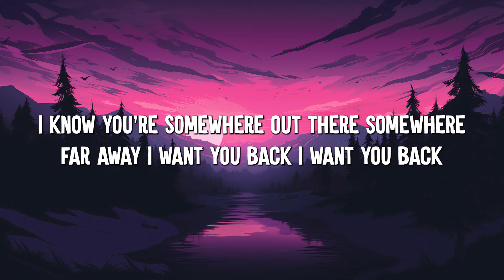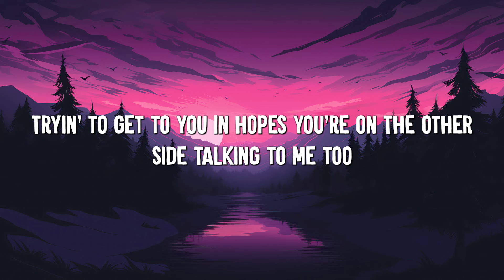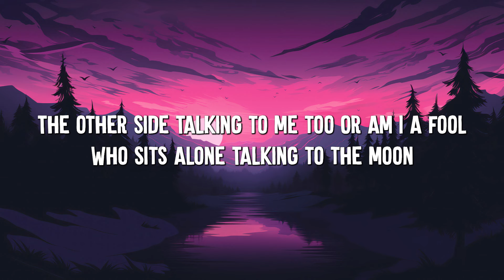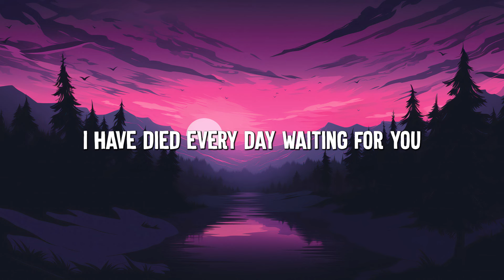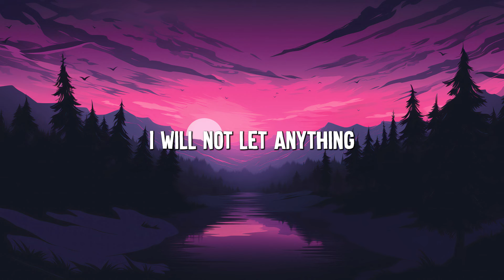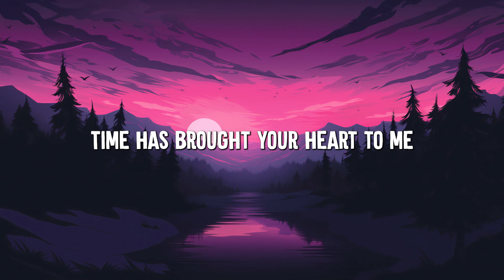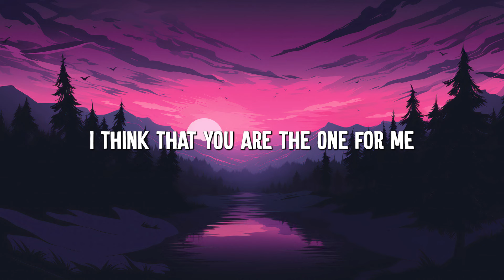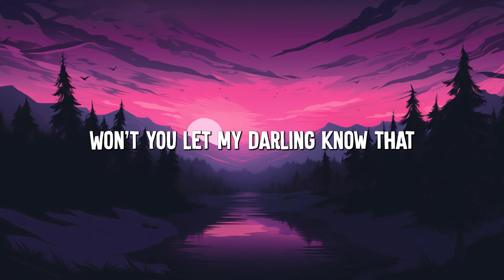Talking to the Moon - Bruno Mars (Lyrics) || Christina Perri, Ruth B (Mix Lyrics)